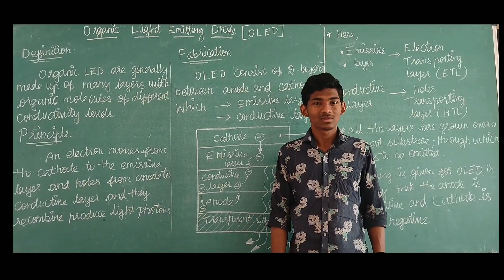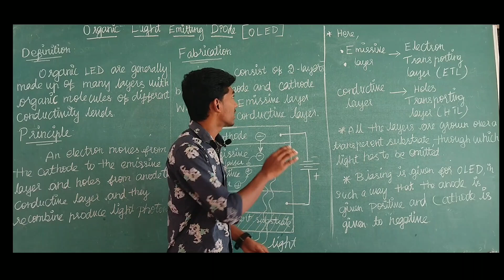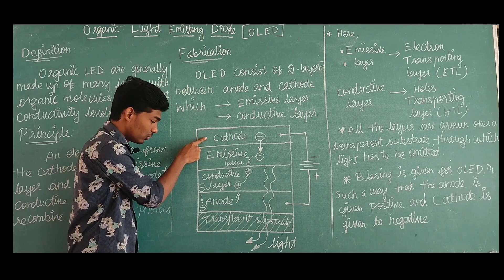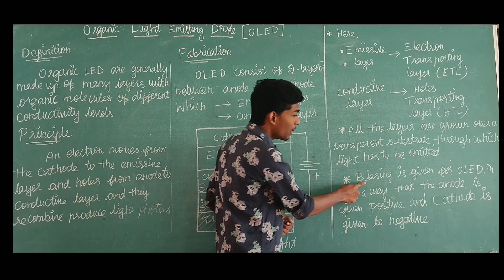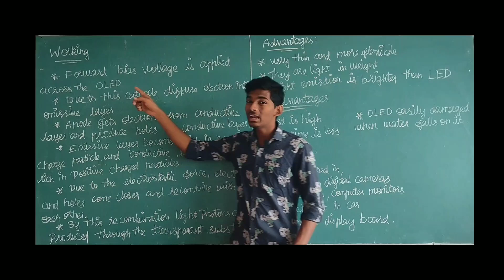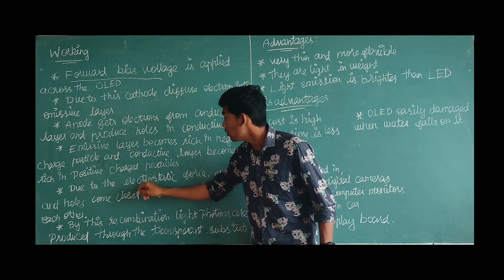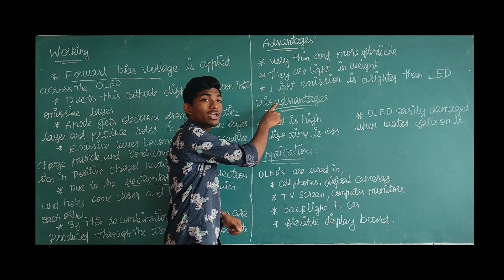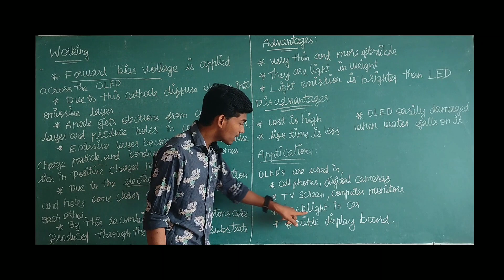Organic Light emitting diode in tamil/Unit 4/physics for information Science/PH3256/engineering